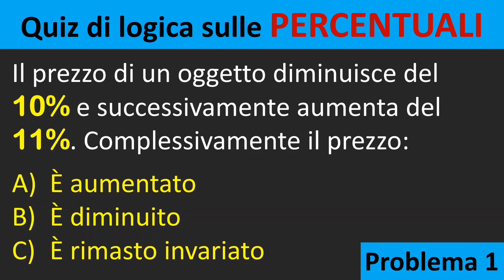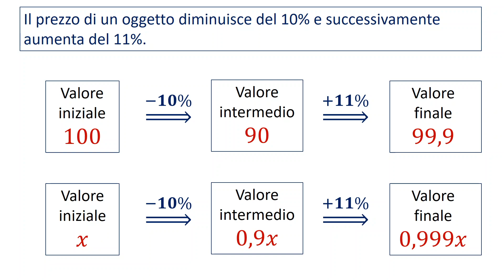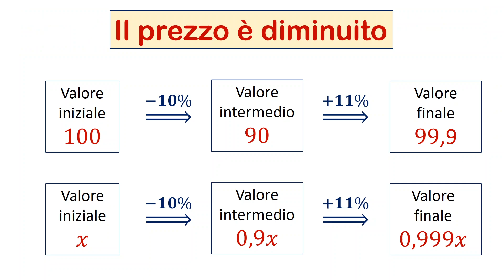Problema con le Percentuali